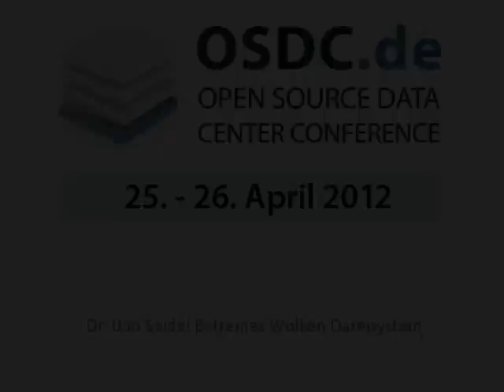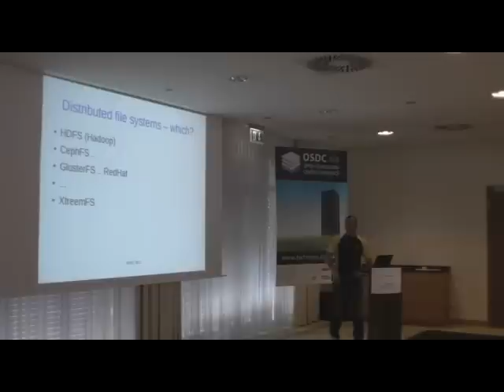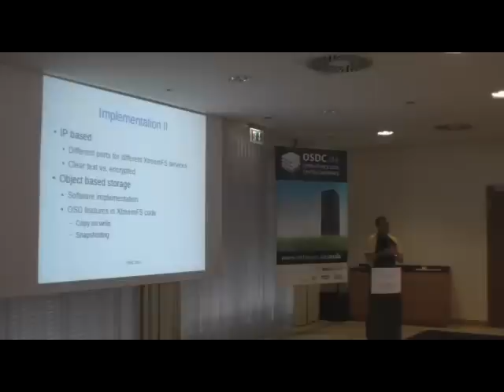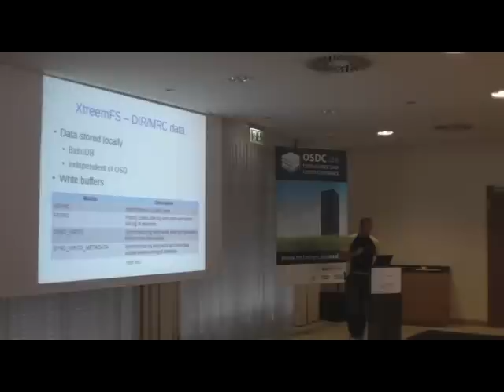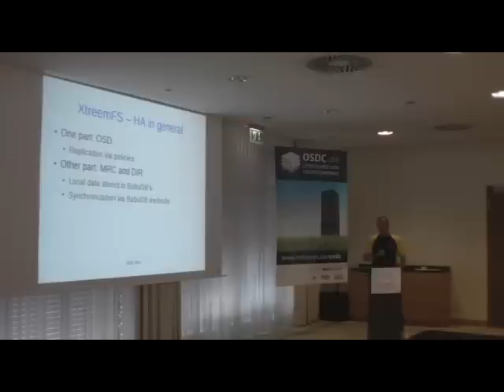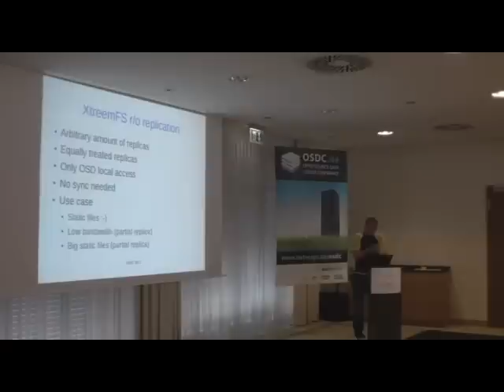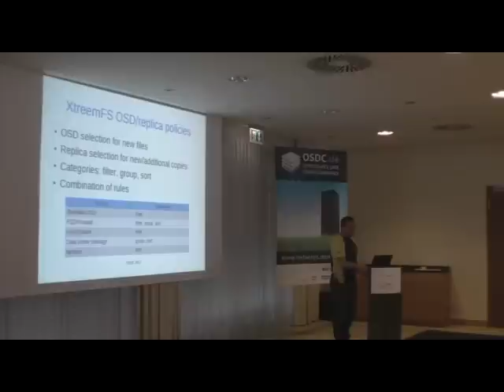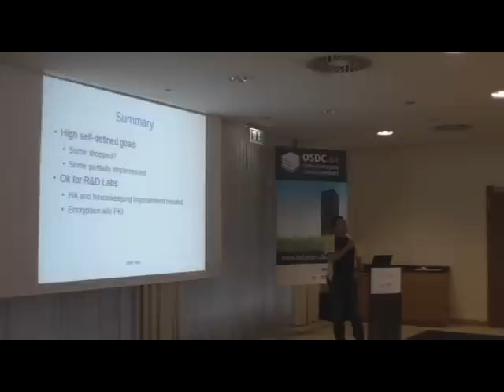Dr Udo Seidel Extremes Wolken Dateisystem MP4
Der Vortrag gibt Einblick in die Ansätze des Dateisystems, erläutert die Architektur und beschreibt erste Schritte im Aufbau eines XtreemFS-Clusters.